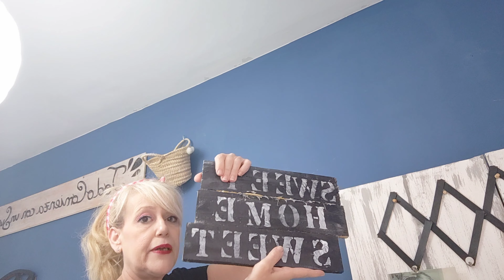FALL DECOR, pequeño cambios salita farmhouse